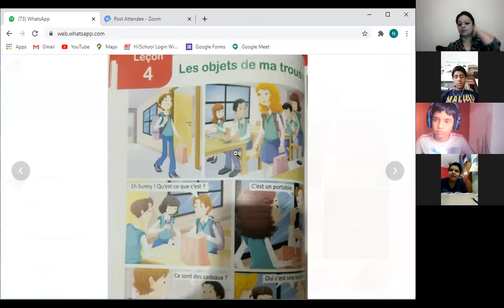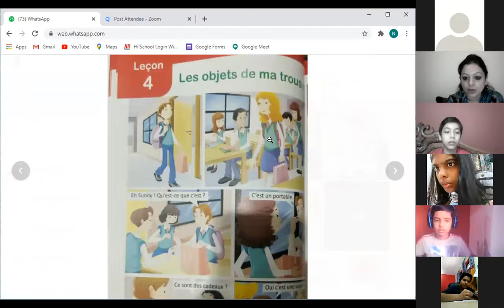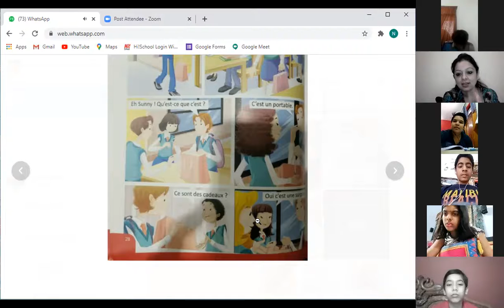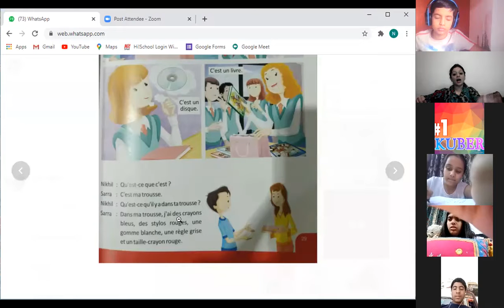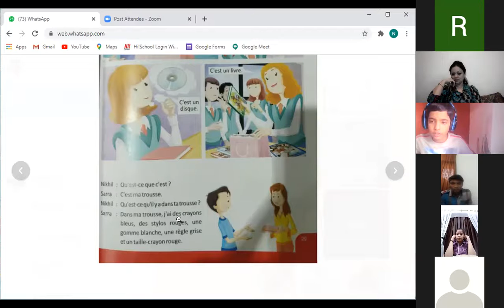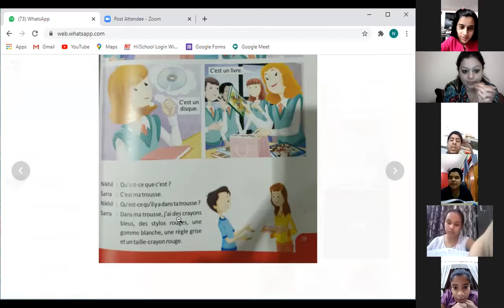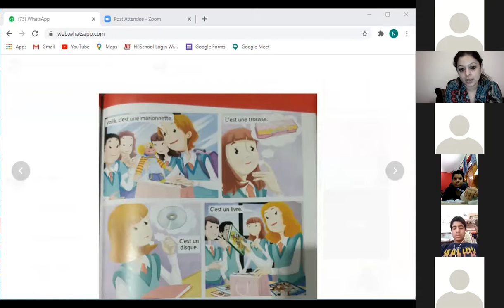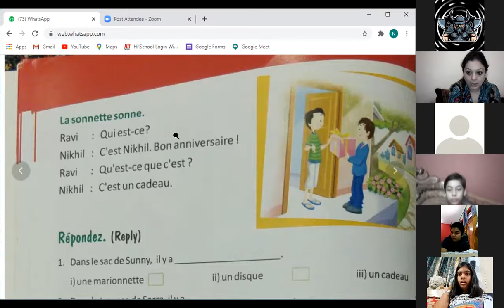VIIC FRENCH 17.10.20